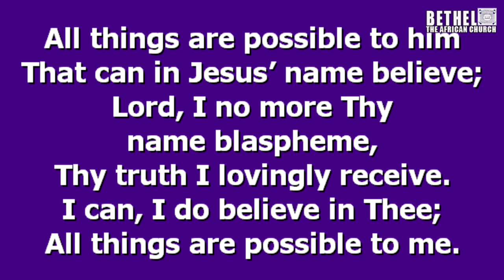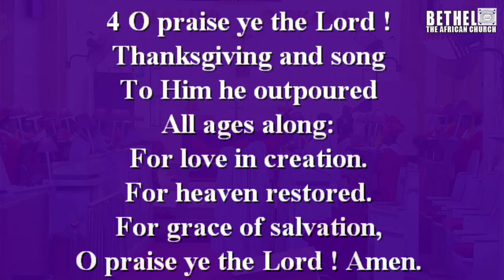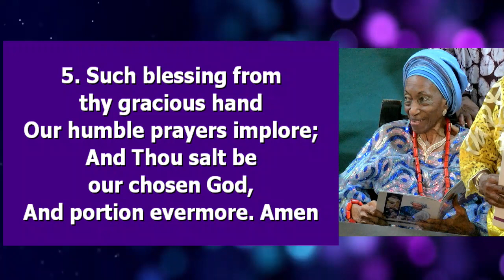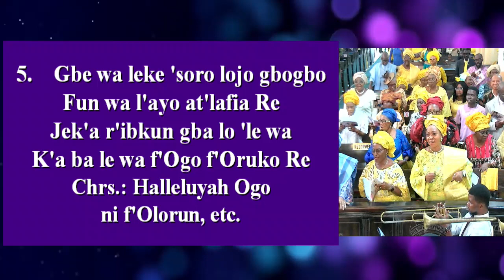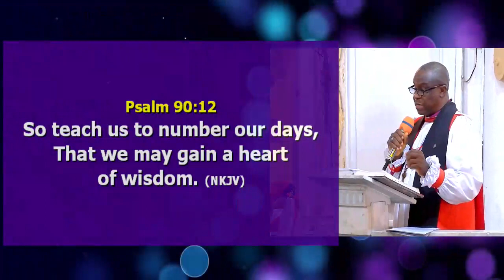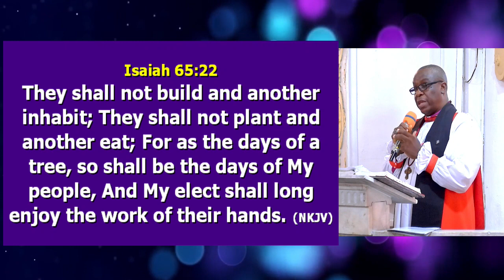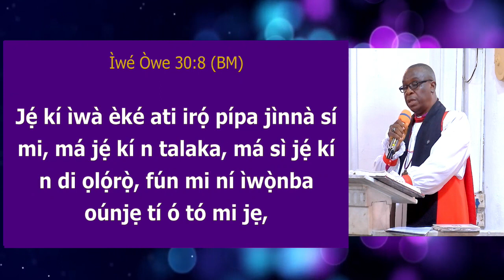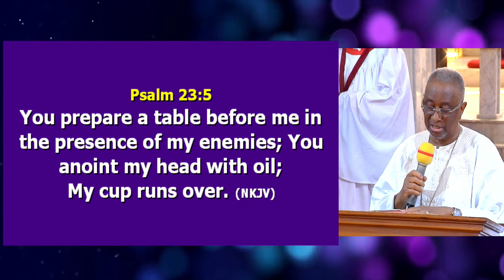Mama Modupeola Abiola Taylor @ 100 Years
Community Hymn Singing